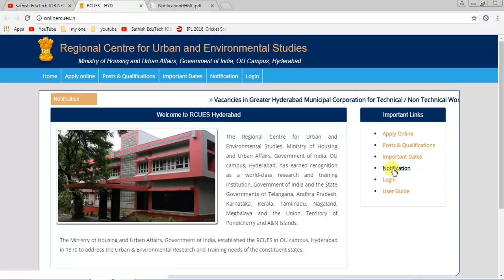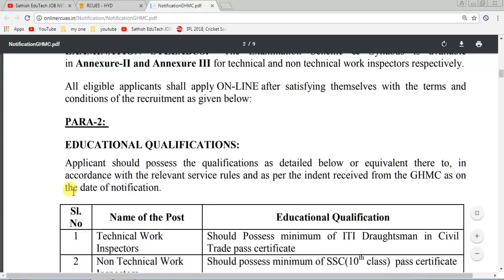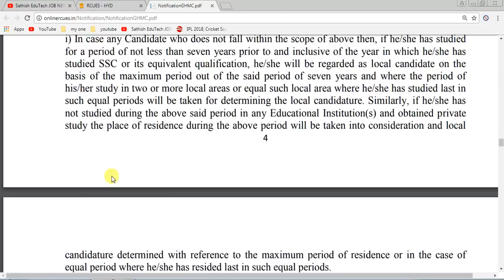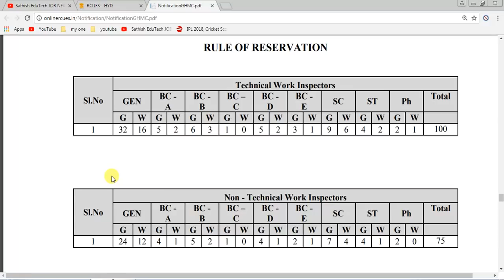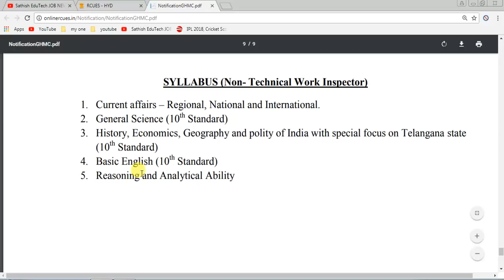latest 10th jobs ||GHMC jobs in hyderabad ||GHMC Work Inspector Recruitment Notification 2018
ALL PREVIOUS TET EVS(SCIENCE&SOCIAL) BITS